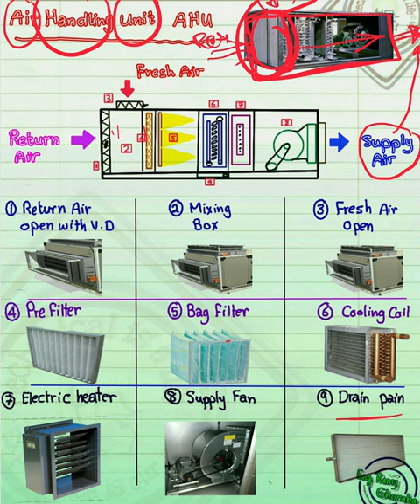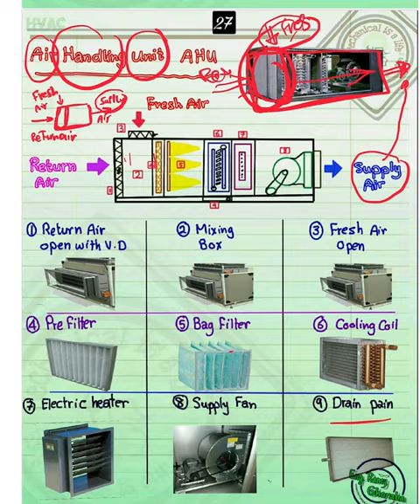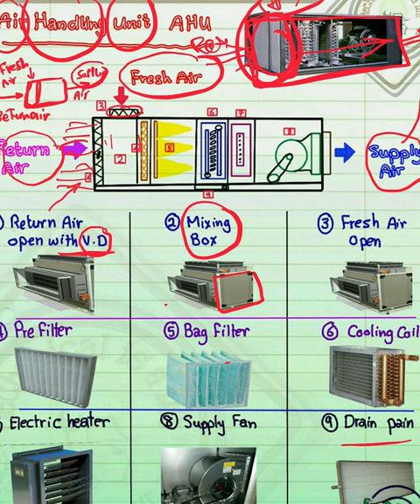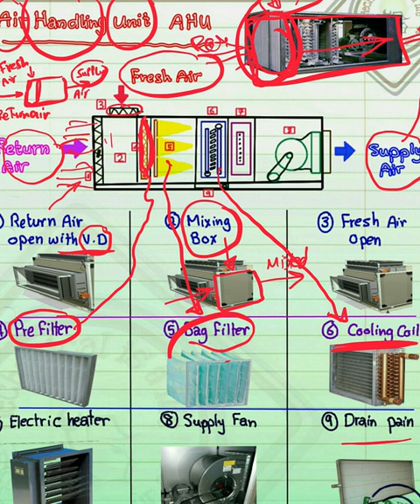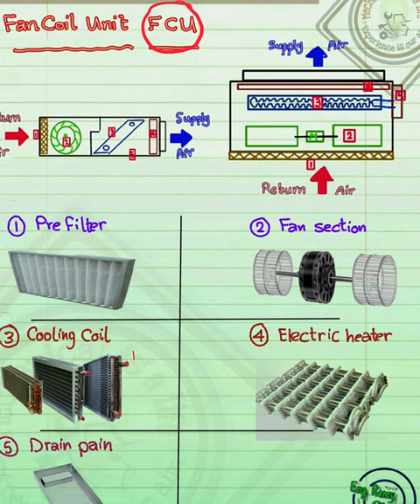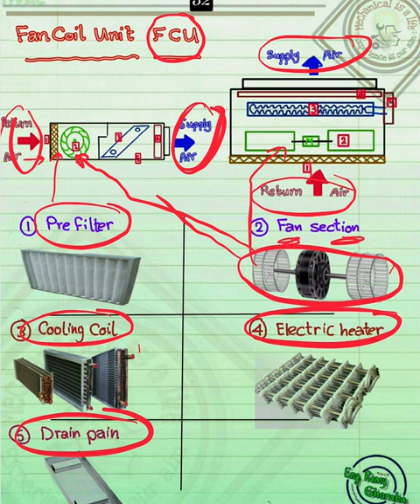AHU and FCU